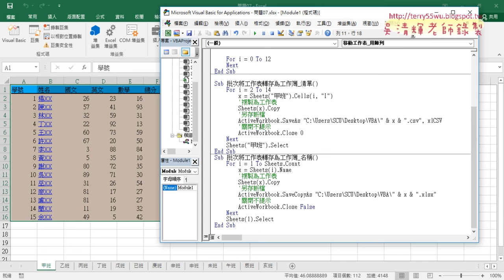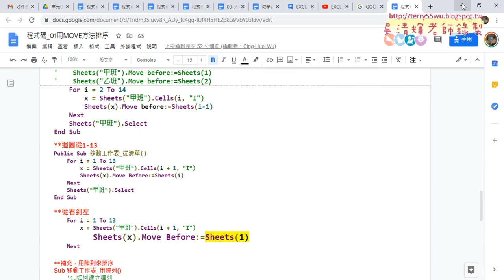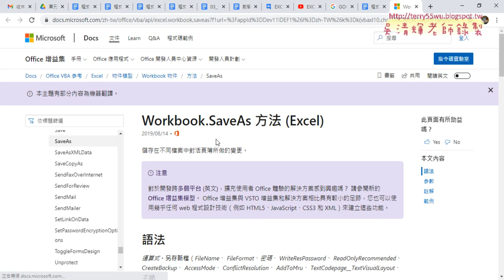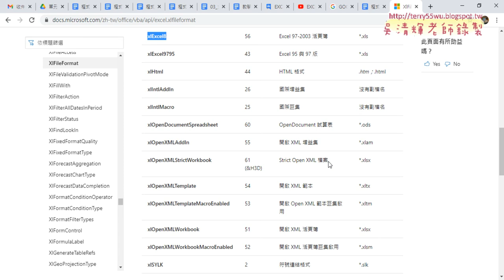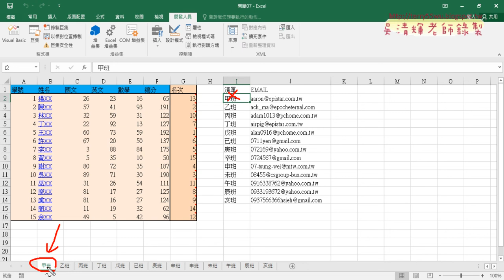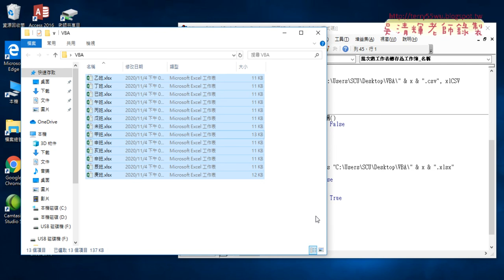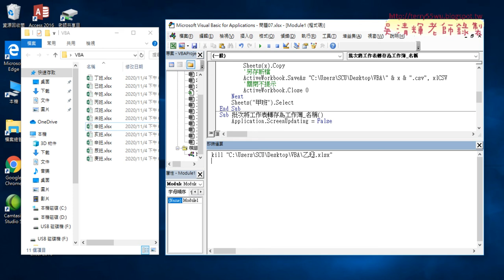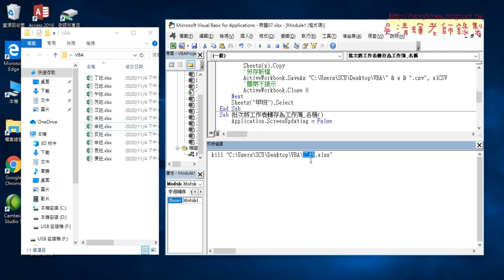04 改為SaveAs轉換格式與關閉畫面更新